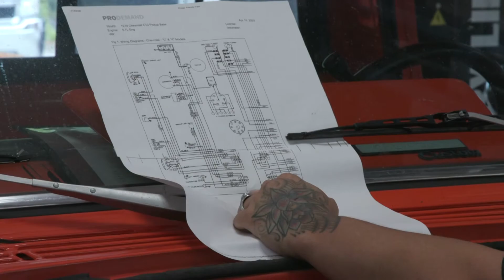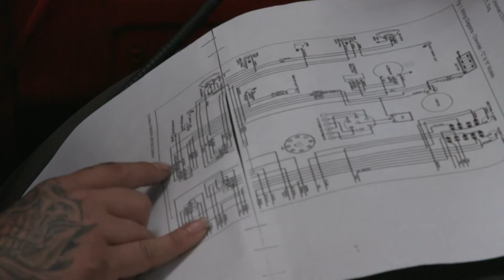Heister Automotive Restores Classic Cars during COVID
Heister Automotive had to get creative during the COVID-19 health crisis to keep their employees working. The owner got creative and invested in some classic cars to keep spirits up in the shop.

Videographer: Jim Dates
Producer/Editor: Joanna Heims